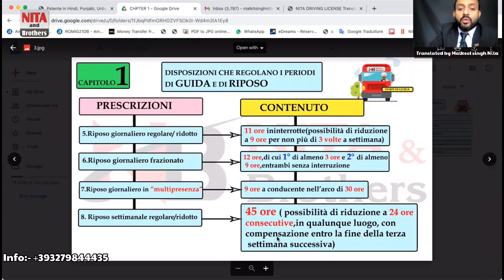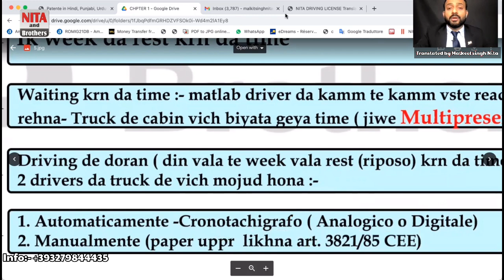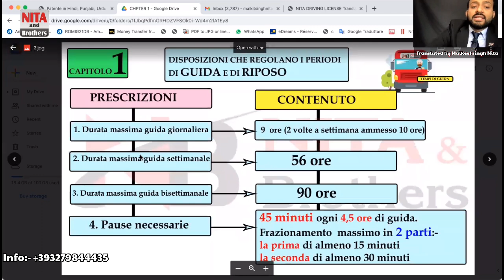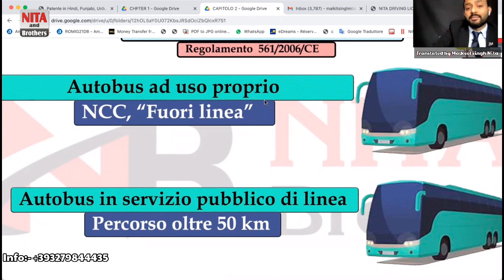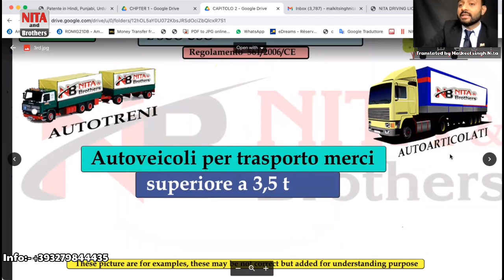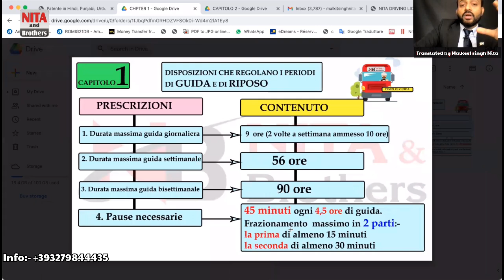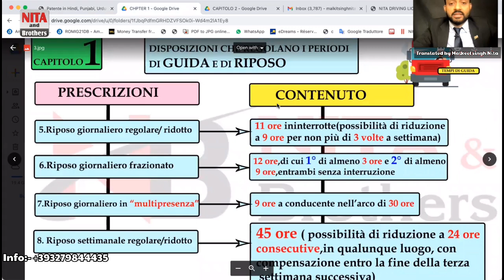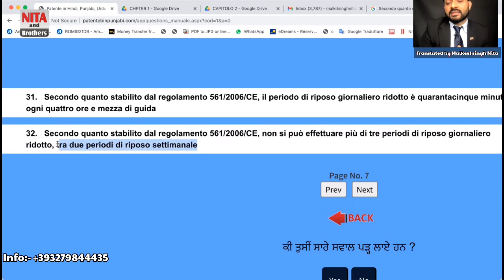Capitolo 1|Tempi di Riposo e di Guida | Nita and brothers patente C in Punjabi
Patente C DEMO